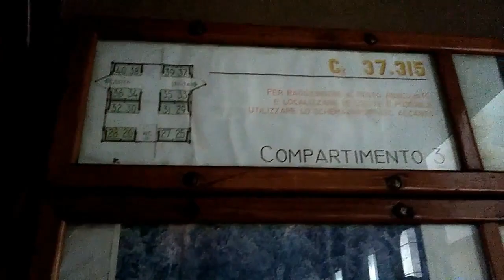TRANSIBERIANA D'ITALIA SULMONA-ROCCARASO SPECIALE 100 ISCRITTI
In un mese e mezzo siamo arrivati a 100!!
per i 100 iscritti ho deciso di caricare la Transiberiana D'Italia.
Il treno parte da Sulmona e arriva a Roccaraso, passando per le stazioni di Sulmona introdacqua, Scanzano, Pettorano sul Gizio, Campo di Giove, Palena, Rovindoli Pescocostanzo. La composizione del treno era:
D445 1006 e a seguire 4 carrozze "100 porte" e infine una carrozza Corbellini.
La linea è inattiva ma grazie all'associazione "Le Rotaie" percorrono questa linea treni storici.